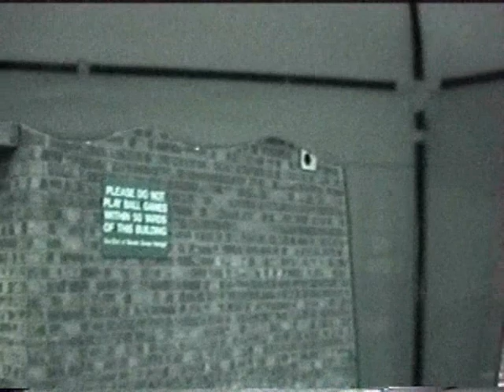Jamie Mckenzie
My Best man at me wedding